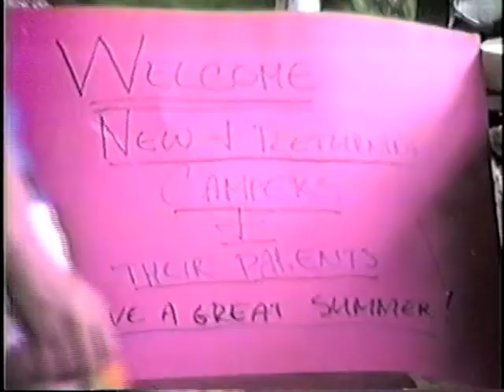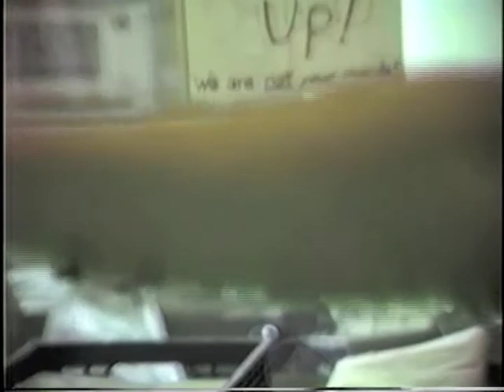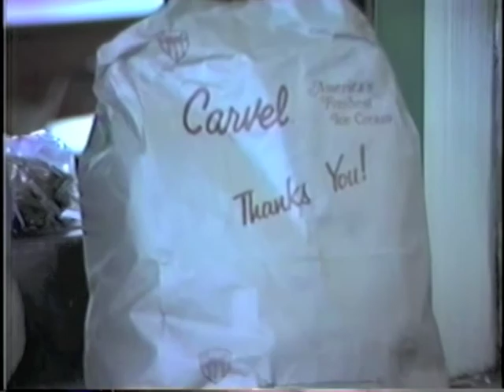Trunk & traffic and also Carvel Ice cream - 1984.